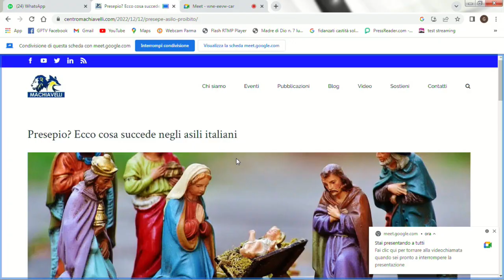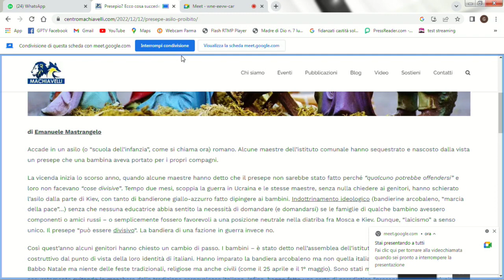Presepe nelle scuole e tradizione natalizia, vanno aboliti? - rubrica con Mario Adinolfi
Presepe nelle scuole e tradizione natalizia, vanno aboliti? - rubrica con Mario Adinolfi presidente del popolo della famiglia